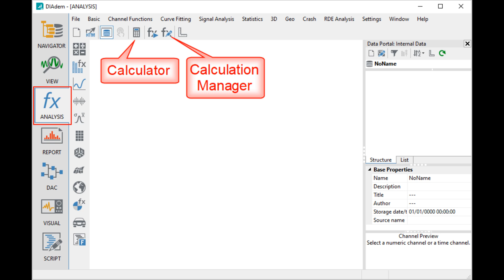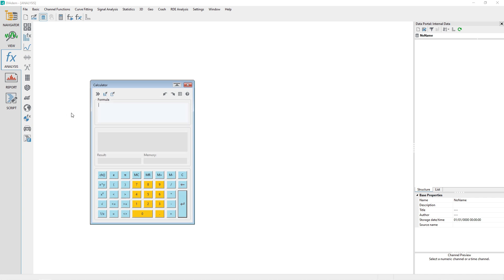NI DIAdem tutorial #25 - ANALYSIS introduction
Introduction to using the NI DIAdem ANALYSIS panel for data analysis.